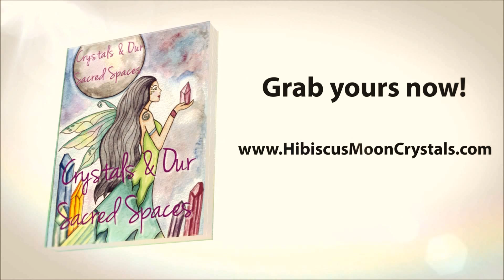A Personal Vlog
Just blabbing about some stuffs, possibly changing the routine around here then again, maybe not. Spring is def. in the air!